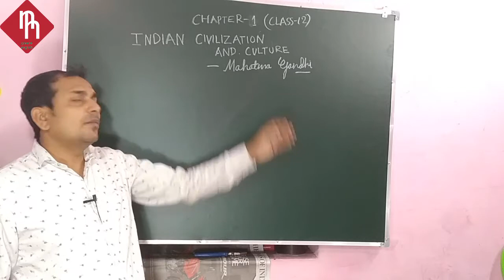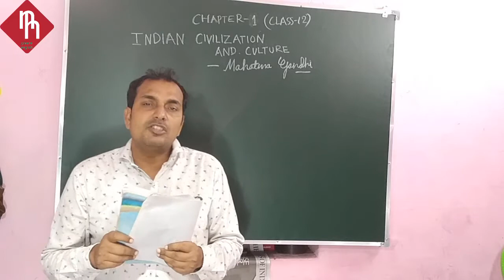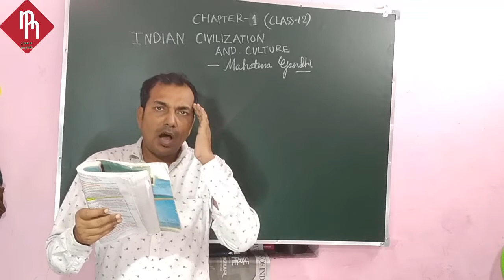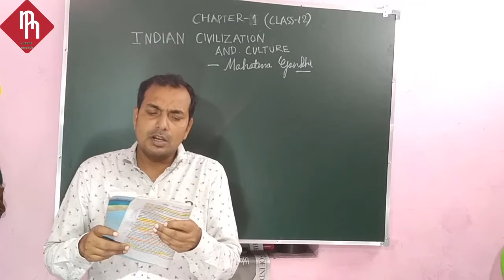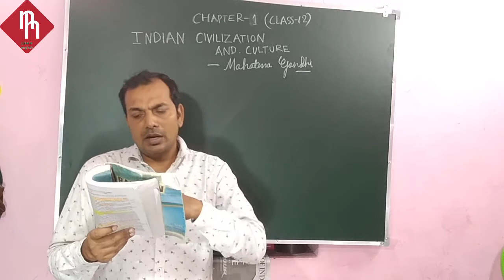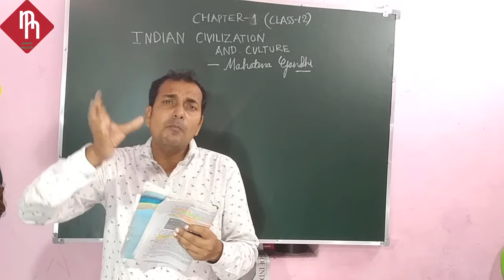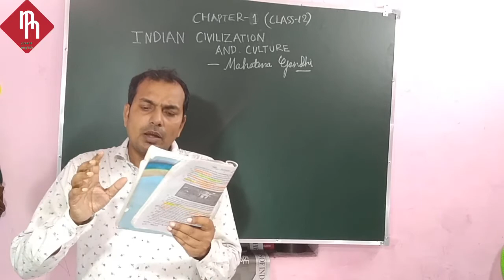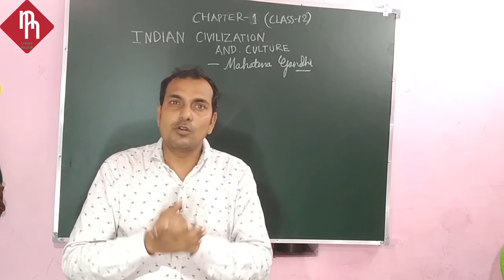Indian Civilization and Culture Text Explanation in Hindi BSEB 12 English Chapter 1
BSEB INTERMEDIATE ENGLISH